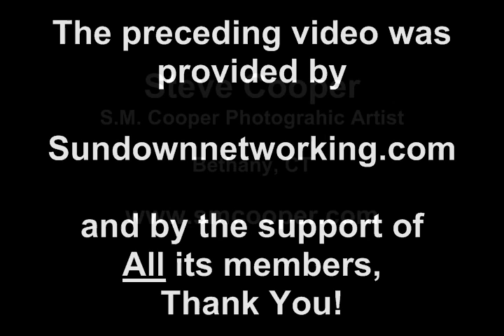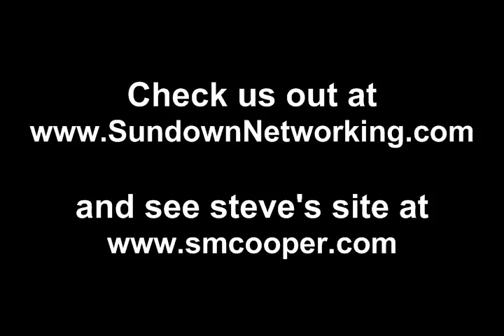When do you need a Pro to take your photos?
In a recent interview with Steve Cooper of S.M.Cooper photographic artist, he talked about when it's best to hire a professional to get those great photos of your events and get-togethers.